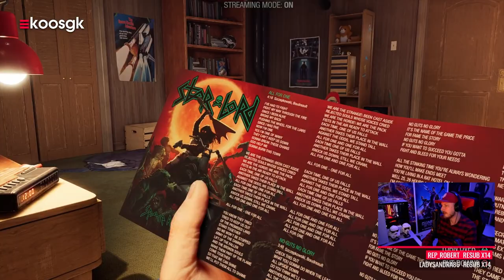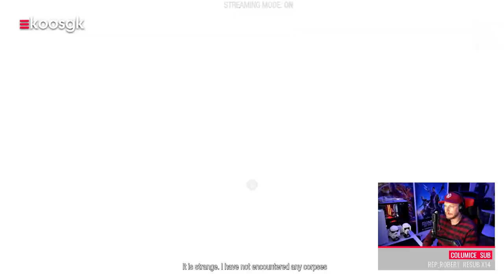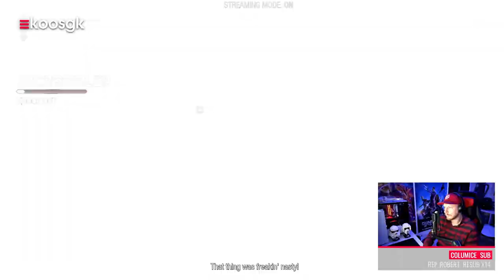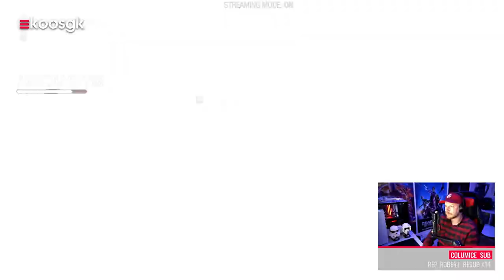Marvel's Guardians of the Galaxy is véél beter dan verwacht 🔥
Een paar maanden geleden werd Marvel's Guardians of the Galaxy aangekondigd en deze week is ie uit, tijd voor een let's play op de PS5.

Om spoilers te voorkomen duiken we in deze let's play in het eerste hoofdstuk van Marvel's GotG. Het eerste hoofdstuk is dan ook een goede introductie tot wat je allemaal kan verwachten van deze game. Helaas spelen we wel in de streaming mode vanwege de licensed muziek die wordt gebruikt. Dit is omdat ik nog één strike verwijderd ben van het opheffen van mijn kanaal, dat risico wil ik natuurlijk niet nemen!

Eidos Montreal is met een old school game concept op de proppen gekomen. Het is dan ook een lineaire single player action/adventure zonder paid DLC, roadmap, lootboxes of agressieve monetisation. Iets wat we niet vaak meer tegenkomen helaas. Naast het doorlopen van verschillende locaties en het oplossen van relatief eenvoudige puzzels waarbij je jouw teamgenoten Gamora, Rocket, Groot en Drax moet gaan gebruiken.

Daarnaast heb je natuurlijk ook de combat. Dit is easily het minste gedeelte van game om heel eerlijk te zijn. Zo bestuur je eigenlijk alleen Peter Quill / Star Lord en kan je alleen je teamgenoten aansturen via bepaalde commands. Het verloopt allemaal vrij chaotisch en is naar mijn ervaring ook weinig tactisch doordat je eigenlijk iedere battle wel kan winnen met buttonmashen.

Waar de game pas echt weet te shinen is bij het neerzetten van het verhaal, de karakters en locaties. Peter Quill, Gamora, Drax, Rocket en Groot zijn stuk voor stuk geweldig geschreven en lijken haast eindeloos dialoog te bezitten. Classic GotG banter. In totaal zul je zo'n 15 tot 20 uur bezig zijn met de main story, meer dan prima imho.

Alle gameplay footage die je hier ziet zijn gecaptured op de PS5 in de performance mode. Dit houdt in dat de game in een dynamische 4K resolutie draait op 60 fps. Er is ook een fidelity mode waarbij de game in een native 4K resolutie draait met wat meer grafische toeters en bellen, de game is dan echter wel gelocked op 30 fps.

De Guardians of the Galaxy review is vanaf deze week te zien op Gamekings.tv. Volgende week mag je een volledig eindoordeel van ons verwachten zodra Daan en ik de game hebben uitgespeeld.